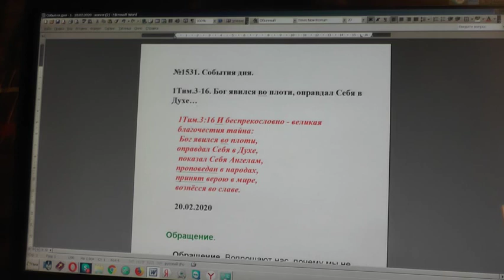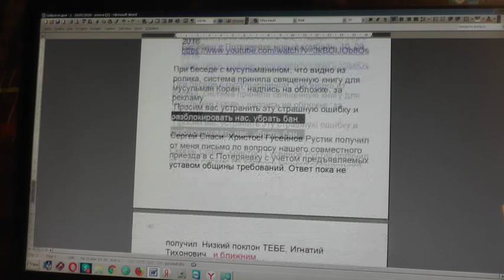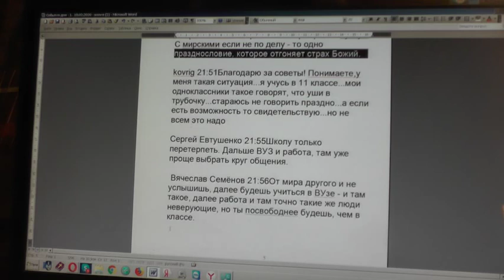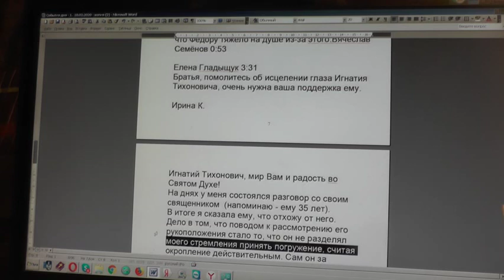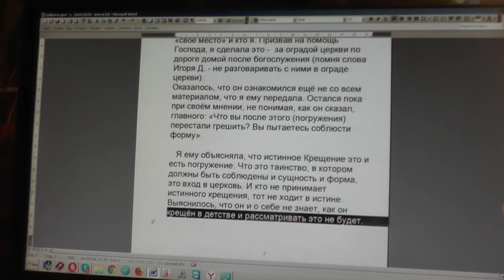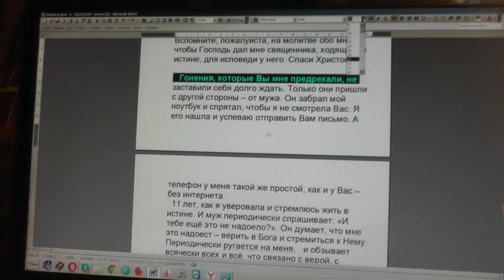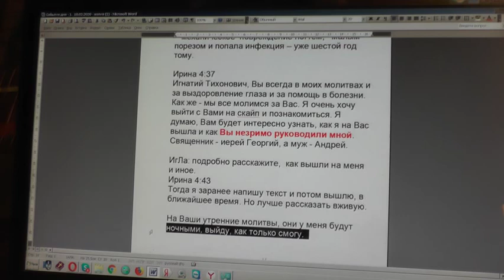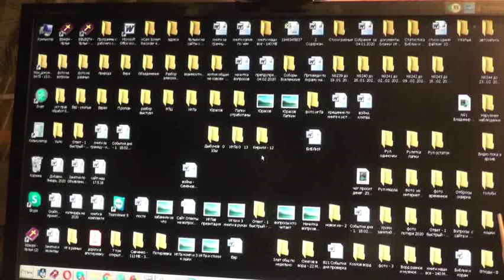№1531. События дня. 1Тим. 3:16 Бог явился во плоти, оправдал Себя... 20. 02. 2020.